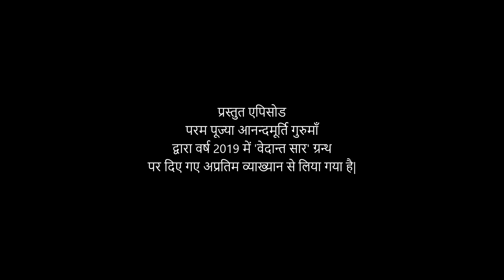वेदान्त सार: श्लोक 158 l AV Epi 1853 l Daily Satsang l 17th March 2023 l Anandmurti Gurumaa